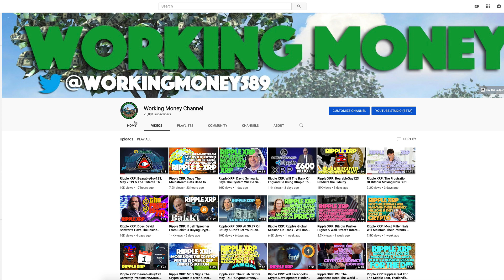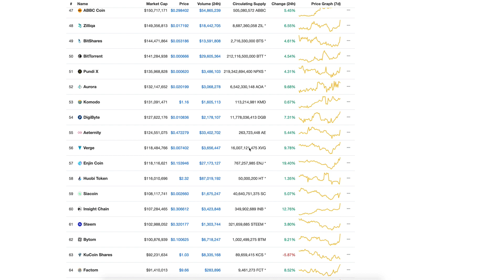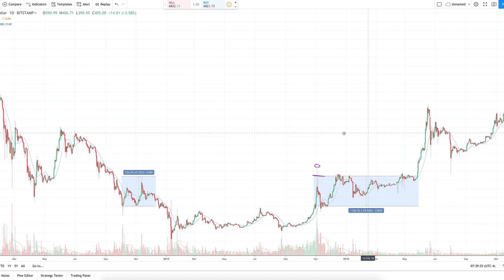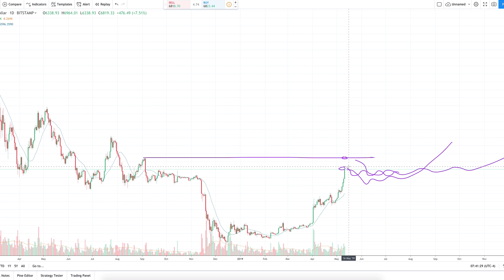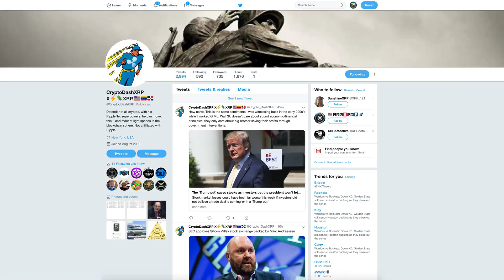Ripple XRP: Bitcoin Reaches $6800 So How Long Before XRP Sees Similar Price Movement?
1BjPLyNgSyuxF19UrFCKVKbsBKuJmHWRUN

0xd22e542cb7486b989e104c3db2d27865b361a507